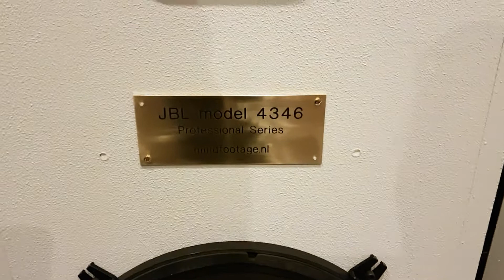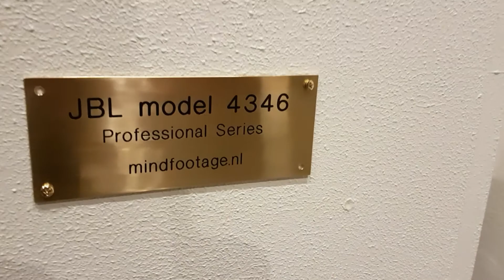JBL 4346 first run without crossovers.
Still needs finishing and crossovers. Poor amplification straight from ipod.